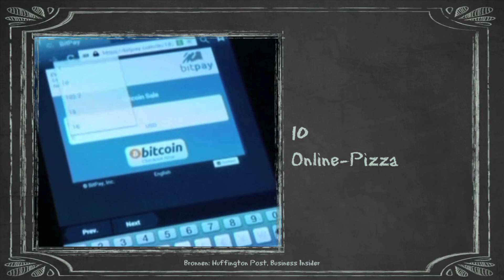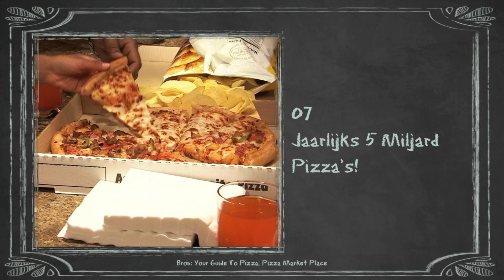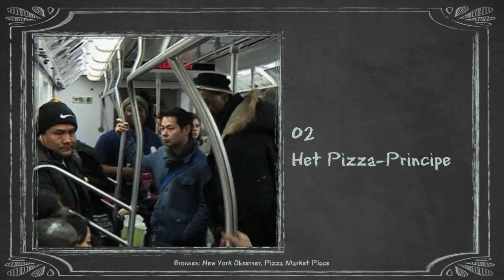10 Heerlijke Feitjes over Pizza! - TIEN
Dit keer zijn de Pizza's aan de beurt. Bijzondere feitjes over dit etenswaar. Vorige keer kwamen er tien verboden etenswaren voorbij, bekijk hem hier: